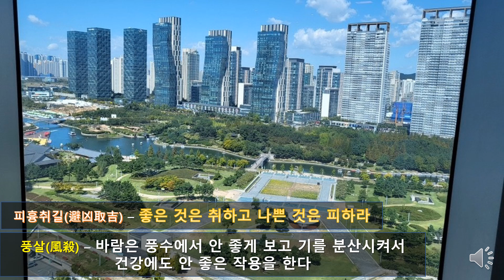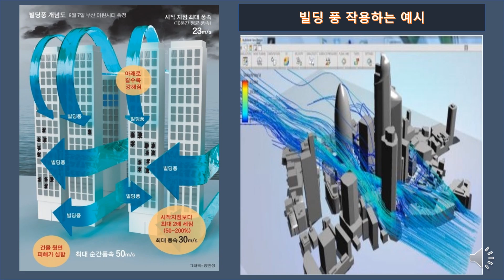나 홀로 아파트나 단독주택, 계곡의 전원 주택의 단점과 풍수적으로 안 좋은 이유를 알아 보고 무서운(?) 바람길을 피해야 하는 이유!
나 홀로 아파트의 단점과 풍수적으로 안 좋은 이유를 알아 봅니다.